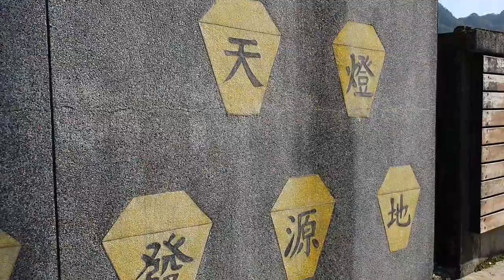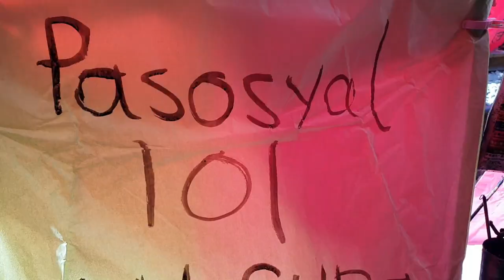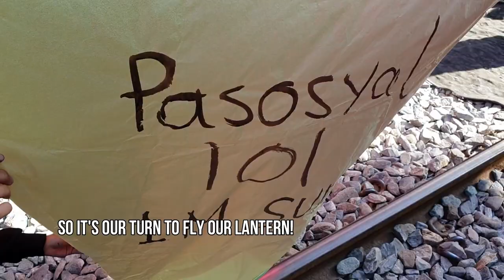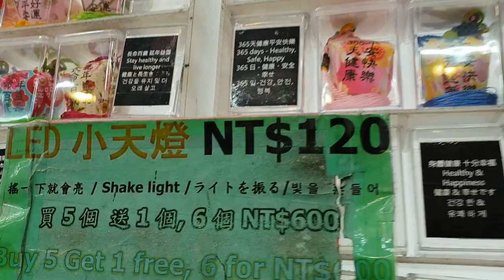PINGXI SKY LANTERN in SHIFEN OLD STREET